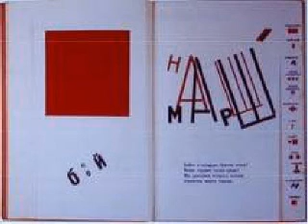4-5 - LE REGOLE, LE LEGGI, LE NORME 18-05-2010.wmv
L'economia borghese che considera il consumo come cessazione del ciclo economico. Consumo produttivo e improduttivo. Lo Stato che deve garantire la quotidianità. Il passaggio da una società ad un'altra. La Costituzione repubblicana e la proposta di Togliatti sul primo articolo. Sacconi e la proposta di cambiare il nome dello Statuto dei Lavoratori. L'abilità dell'uomo politico. La necessità di dire la verità. Diliberto e la P2.